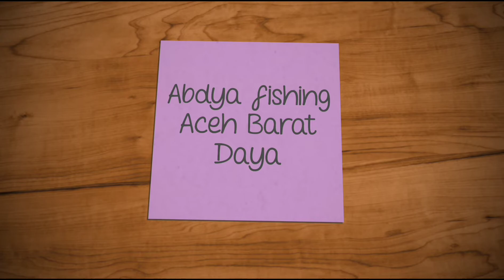Spot bagus Baby GT terbanyak pesta strike/mancing terbaru 2019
Spot bagus Baby GT terbanyak pesta strike/mancing terbaru 2019/lokasi spot Babahrot pantai Surin Aceh barat daya/ umpan mengunakan Boya super atau Rawean.